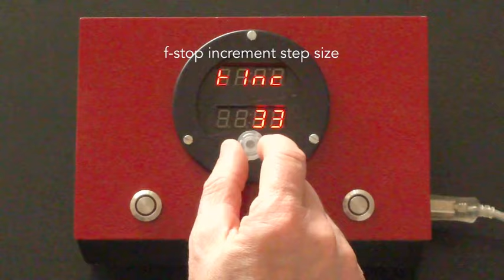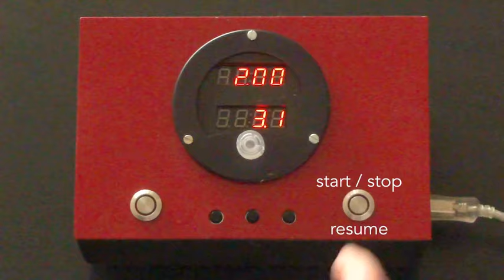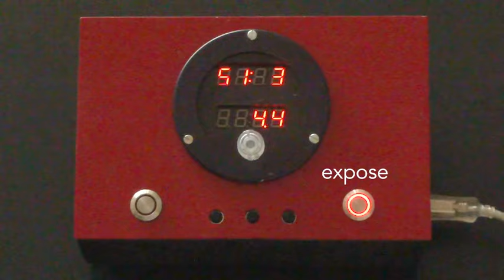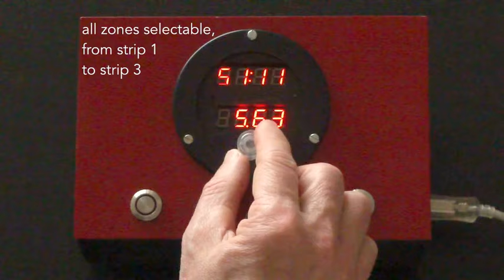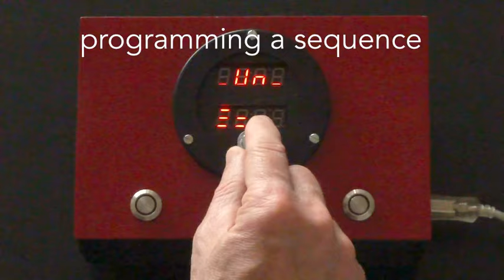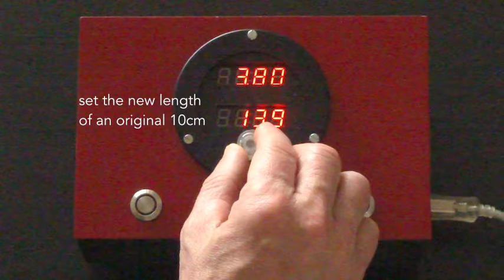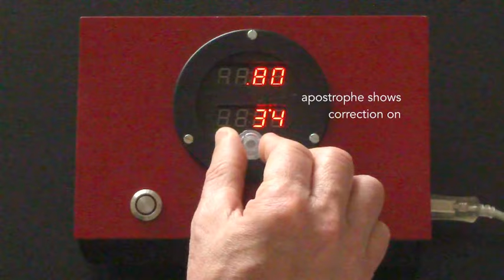open-source darkroom f-stop timer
Arduino based darkroom f-stop timer working simultaneously in f-stops and seconds

Test strips are automated and specific strip are retreivable

Exposure sequences are programmable

Test strips and programs work in cover, uncover and full time modes